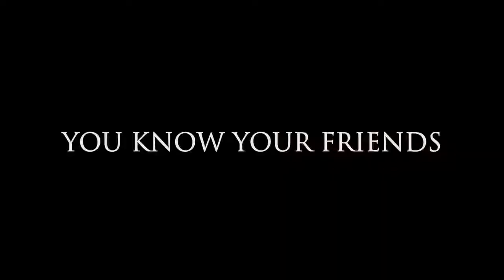Faces in the Crowd (Trailer 2011)(HD)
Genre: Crime | Drama | Mystery, Director:Julien Magnat, Stars:Milla Jovovich, Julian McMahon and David Atrakchi

A horror-thriller centered on a woman living with "face-blindness" after surviving a serial killer's attack. As she lives with her condition, one in which facial features change each time she loses sight of them, the killer closes in.